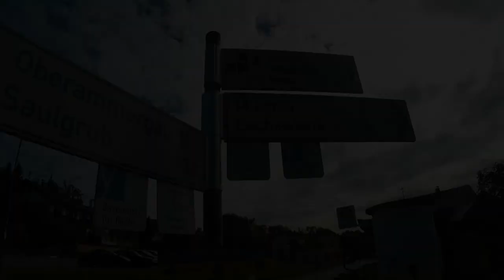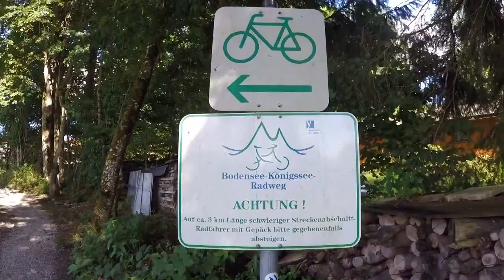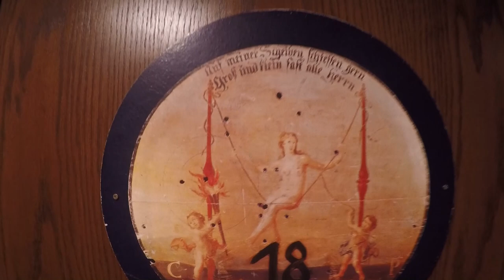Bodensee Königssee Radweg / Tauernradweg - Von Lindau nach Passau Tag 03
Auf meiner Sommerradtour 2017 bin ich von Lindau am Bodensee bis nach Passau an der Donau gefahren und habe die drei Fernradwege Bodensee-Königssee-Radweg, Mozartradweg und Tauernradweg in 5,5 Tagen befahren. Im Voralpenland, entlang der Salzach und der Inn genoß ich die Landschaft des bayrischen Voralpenlands bei meiner mehrtägigen Radtour.

Am dritten Tag startete ich meine Radtour in Saulgrub und am Morgen ging es bei strahlendem Sonnenschein entlang den Ammertaler Alpen in Richtung Bad Kohlgrub. Von hier aus führt dann die Radtour am Kloster Benediktbeuern in Richtung Bad Tölz wo es durch die historisch Altstadt durchquert wird. Anschließend werden die beiden bekannten Voralpenseen, der Tegersee und der Schliersee passiert. Eine landschaftlich schöne Etappe, die teilweise auf rauhen Kieswegen durch die Natur führt.